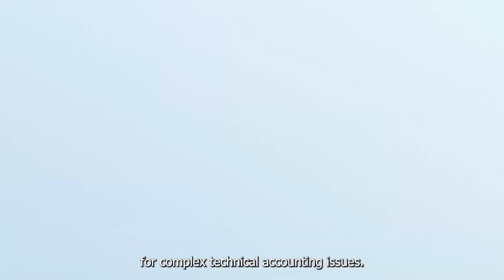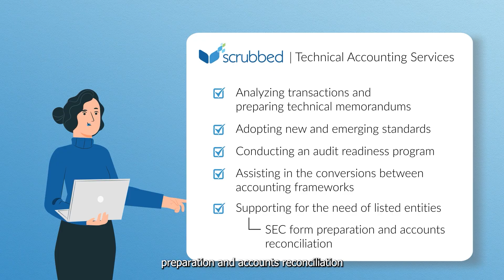Technical Accounting Service - Scrubbed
Technical Accounting Support

At Scrubbed, we provide support for your most complex accounting transactions, adopting new standards, and preparing financial statements and SEC forms. 😉💚